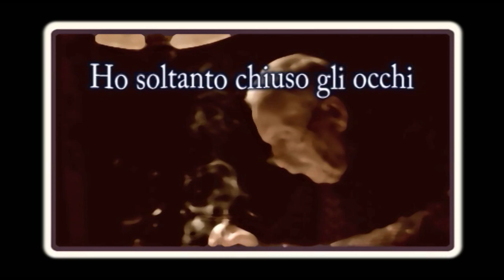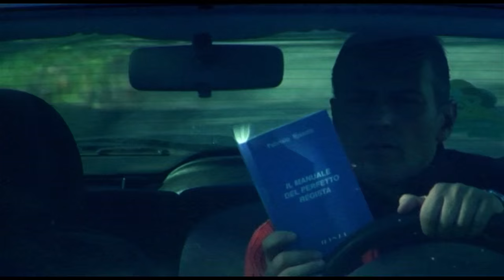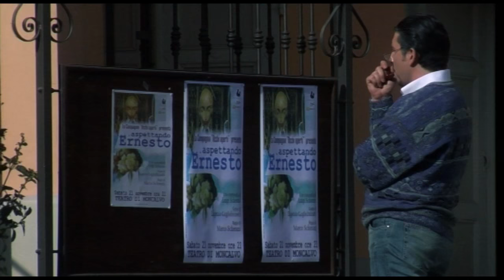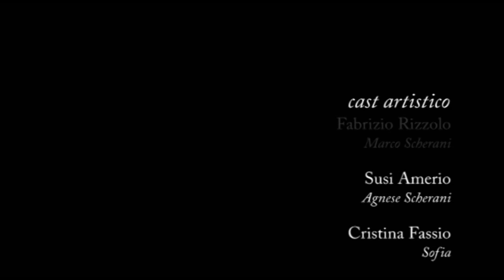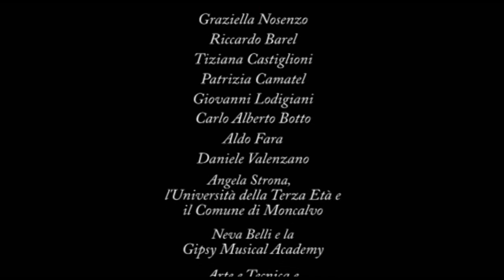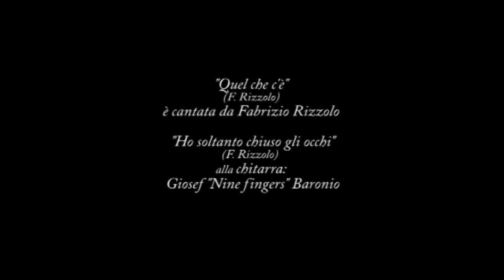Ho soltanto chiuso gli occhi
Un mediometraggio scritto da Fabrizio Rizzolo e diretto da Emiliano Cribari che si ispira ad una storia vera. A volte la migliore occasione per conoscersi aqrriva proprio quando sembra che il destino sia avverso.
Con Germano Rizzolo, Margherita Fumero, Fabrizio Rizzolo, Susi Amerio, Cristina Fassio, Riccardo Leto, Mario Nosengo, Erika Renai, Isabella Tabarini, Davide Calabrese, Alberta Izzo, Alessandro Zaffanella, Luciano Morosanu, Aldo Cabodi, Gianni Miroglio.
Fotografia: Franz Collinelli, Fonici: Flavio Marini e Daniela Guerra, Edizione: Martina Biagi, Trucco: Francesco Martinetto, Organizzazione: Isabella Tabarini, Musiche: Fabrizio Rizzolo. Regia: Emiliano Cribari.
DVD con libretto "La prevenzione smplice" a cura del Prof. Dario Giobbe e A.L.I.C.E. Piemonte su